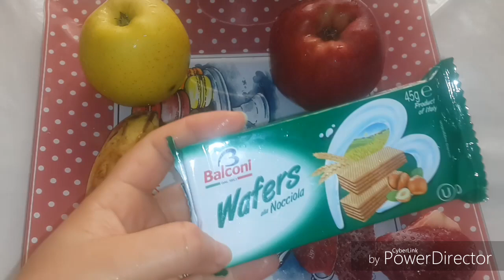🍓🍓بناشي بالفواكه اكثر من رائع لذيذ جدا 🍏 🍐 🍑 🍌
المكونات ..عصير اليمون🍊 حبة موز 🍌حبتين من التفاح 🍏🍎ثلات حبات من الفراولة 🍓القليل من البسكويت 🍪. الطريقة نخلط جميع المكونات مع بعض ونضعها بالخلاط الكهربائي وتطحن جيدا وبالف صحة وهنا 😗😗😗😗😗😗